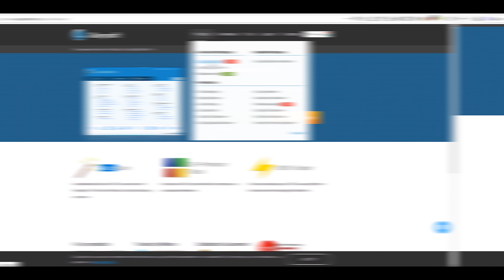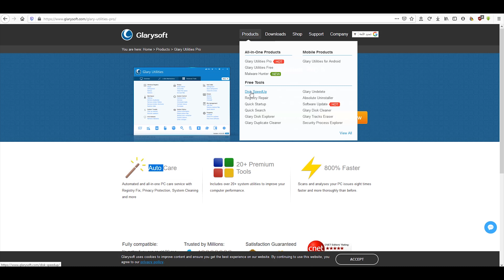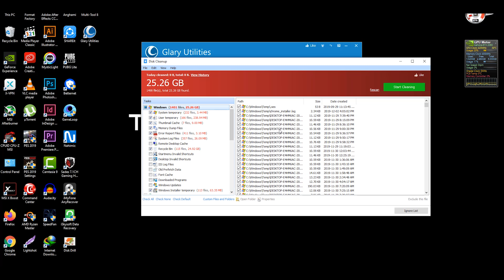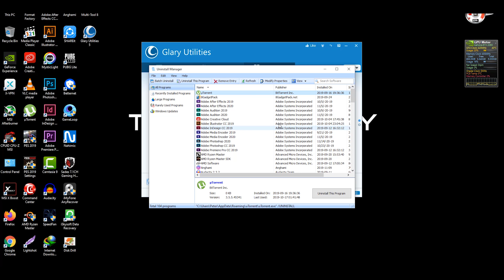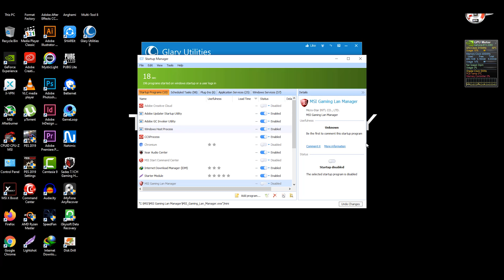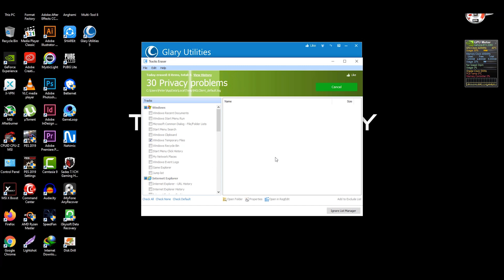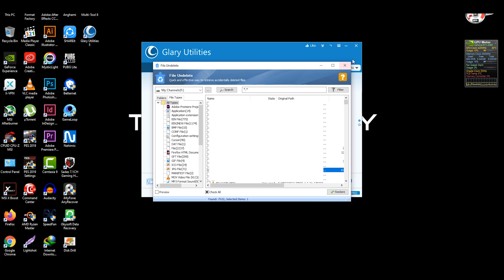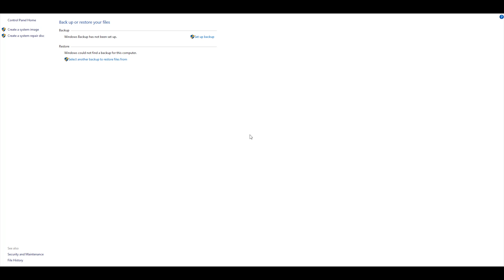Glary Utilities Pro | استرجاع الملفات المحذوفه - توفير مساحه التخزين - اصلاح مشاكل الويندوز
رابط الموقع -

لدعم القناه برجاء استخدام الرابط التالى عند الشراء من موقع
 سوق دوت كوم -